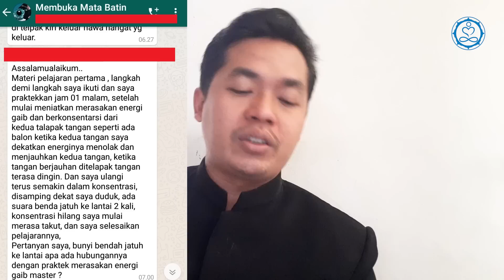SAYA AJARI ANDA MEMBUKA MATA BATIN, MAU ?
Minggu lalu saya membuka pelatihan Buka Mata Batin. Meski waktu pendaftaran mepet, ternyata cukup banyak yang gabung dan kebanyakan dari mereka berhasil melakukan praktek buka mata batin (bisa dilihat dalam video ini).
Saya berencana membuka pelatihan buka mata batin gelombang ke 2. Pelatihan ini dimulai nanti tanggal 23 Juli 2019. Bagi kalian yang ingin belajat buka mata batin silahkan bergabung. Untuk pendaftaran bisa hubungi staff saya Mbak Sinta 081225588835 (WA).
Untuk konsultasi layanan atau pemesanan produk, silahkan bisa langsung hubungi staf kami, Mbak Sinta di 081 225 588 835 atau Anda bisa langsung klik link ini
Atau jika Anda ingin Konsultasi dengan Master Khilman secara Langsung bisa Hubungi Via WA/Telp : 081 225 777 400
Untuk download ebook, silahkan bisa klik link berikut